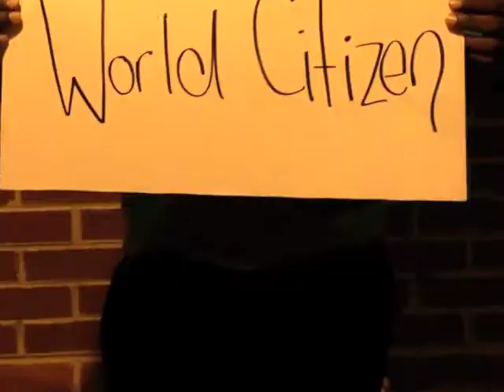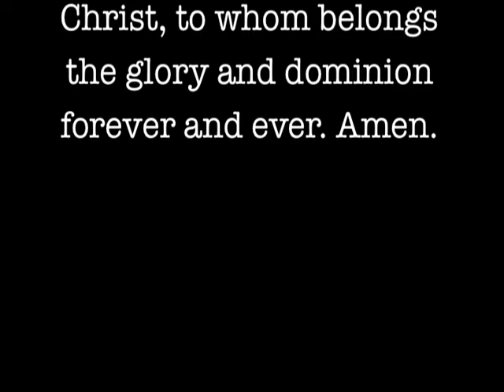Ordinary Matters by Sara Groos